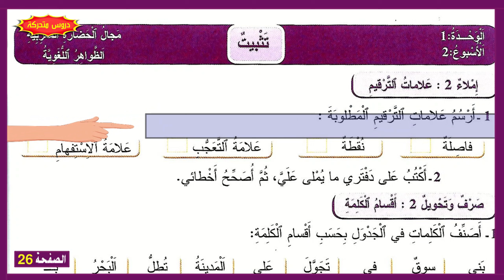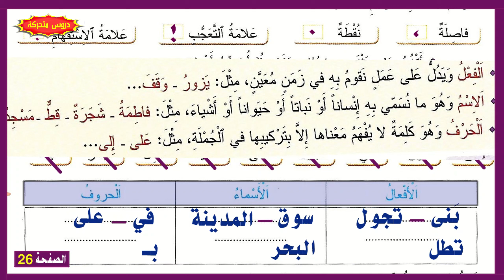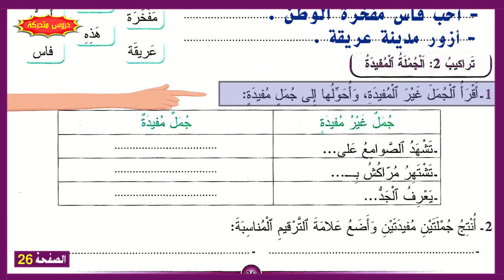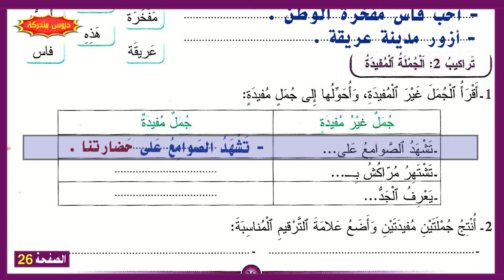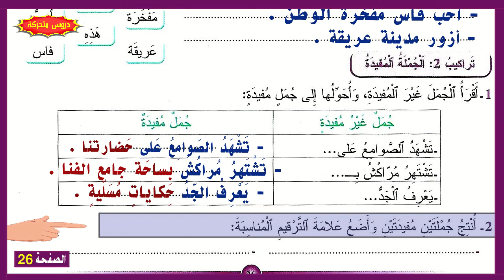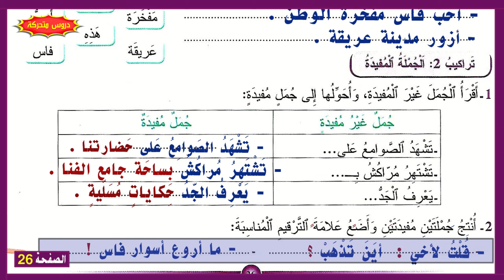صفحة 26 المفيد في اللغة العربية الرابع ابتدائي - تثبيت الظواهر اللغوية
صفحة 26
المفيد في اللغة العربية الرابع ابتدائي
تثبيت الظواهر اللغوية